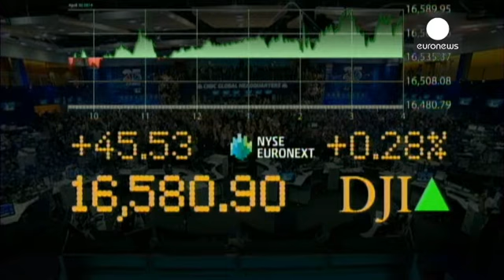رکوردشکنی شاخص بورس داو جونز در سال جاری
روز چهارشنبه کارگزاران بورس در بازار بورس نیویورک روز کاری خود را با جشن به پایان رساندند. چرا که شاخص داو جونز به بالاترین حد خود در سال جاری میلادی رسید.

شاخصهای دیگر شناخته شده مثل نزدک و اس اند پی 500 هم روز چهارشنبه را با افزایش نسبت به روز قبل به پایان رساندند.

بانک مرکزی آمریکا اعلام کرده است که طبق برنامه جاری همچنان به کاهش محرکهای مالی ادامه می دهد. به این معنی که خرید ماهانه اوراق قرضه را ده میلیارد دلار دیگر کم می کند.

کاهش خرید اوراق قرضه توسط بانک مرکزی نشانه ای از خوشبینی این ب...